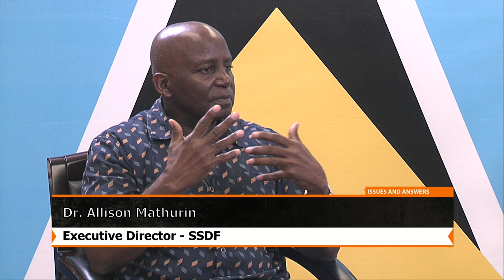Issues and Answers (Oct. 10, 2022) - SSDF programmes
SSDF Executive Director, Dr. Alison Mathurin, speaks on the history of the Saint Lucia Social Development Fund and its various programmes.